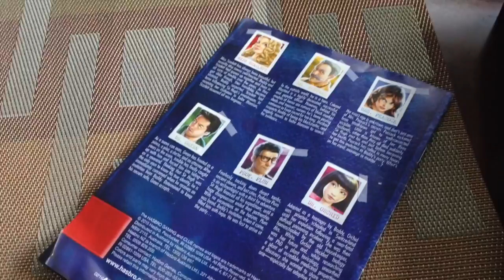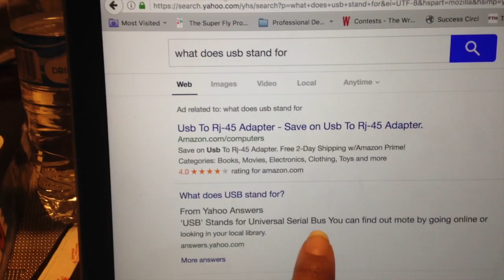The Sweetest Little Voicemail - Vlog #22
Check us out on the web and social media for the things we don’t post here on this channel. They’re  a mix of personal and professional content.

Want to get to know us a little better? Ask us a question and we’ll answer it in a Q&A video.

We were lounging around at home after a busy morning when we realized we'd missed a phone call. It was one of our sweet little neices inviting us over to play Clue with her. Of course we couldn't say no! We hopped in the car with Justice (woof) and hit the road to visit our sisters' house. We later struggled guessing what USB stood for, lol.

Gernae's Youtube Channel: goo.gl/UVtsiY